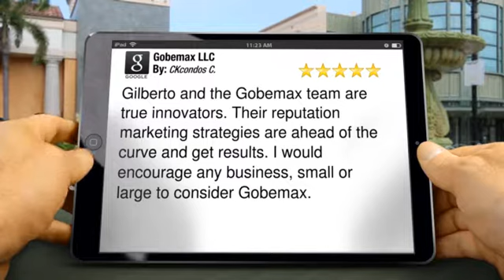New Rating for Gobemax LLC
New  Rating

Gilberto and the Gobemax team are true innovators. Their reputation marketing strategies are ahead of the curve and get results. I would encourage any business, small or large to consider Gobemax.

Gobemax LLC
6628 E Baseline Rd Suite 102 A